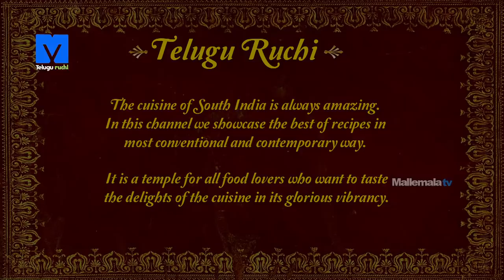ThalasseryBiryani - How to Make Thalassery Biryani - Teluguruchi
Watch How to make Thalassery Biryani Recipe Exclusive on TeluguRuchi